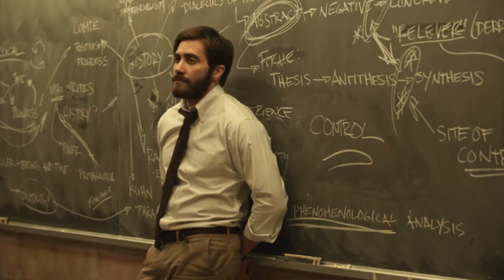Movie Challenge #5 - A Musical Despiser Reacts to Watching MOULIN ROUGE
We've returned this week to see what the non-musical fan, Jake, thought after watching MOULIN ROUGE. Then, he challenges Keith for this week, choosing one of his underrated favorites!

Make sure to head down to the comments section to leave any and all thoughts you have! We'd love to hear from you!